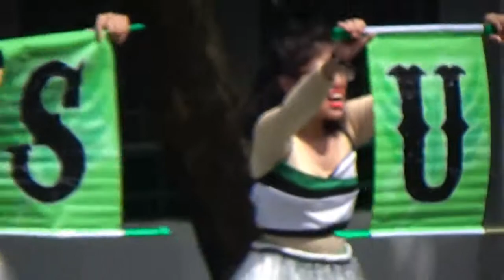VMS Intramurals 2017-2018 Cheering Competition Grades 7 - 10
Opening and Cheering Competition of Highschool Students in 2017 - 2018